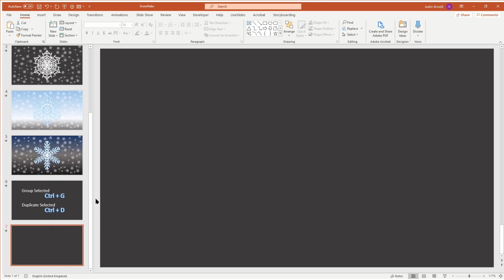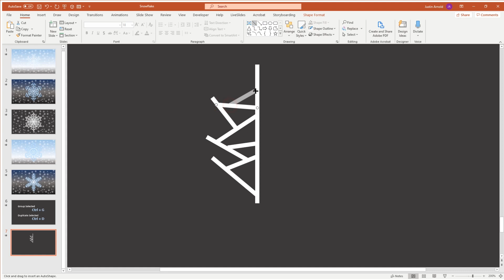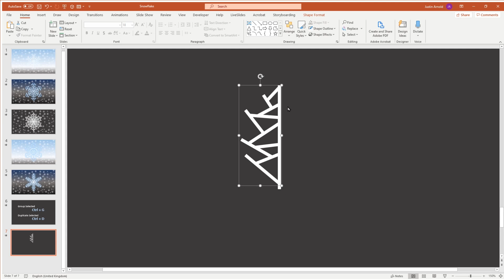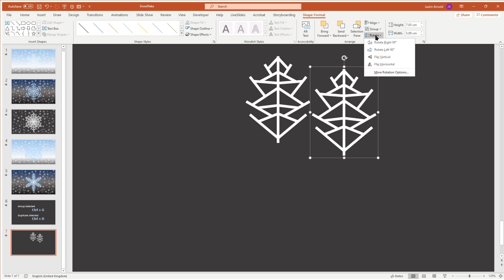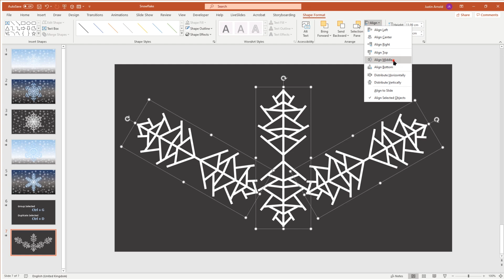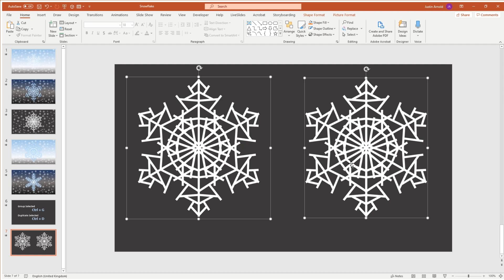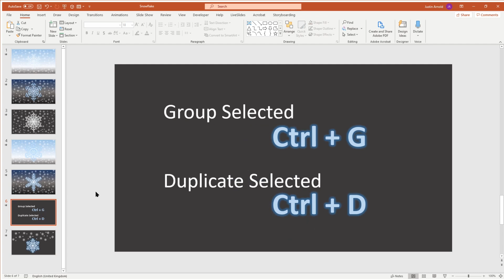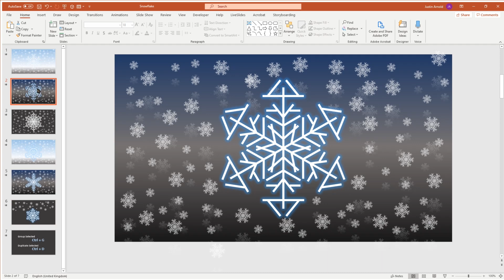Simple Method To Create Beautiful Snowflakes In PowerPoint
Learn how to create perfectly symmetrical snowflakes which look really beautiful using a quick and simple method in Microsoft PowerPoint.